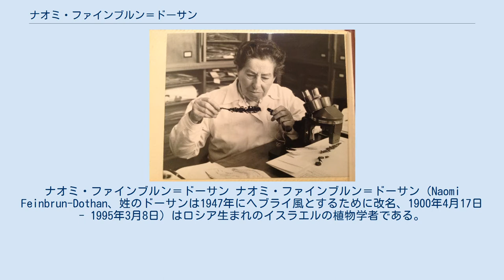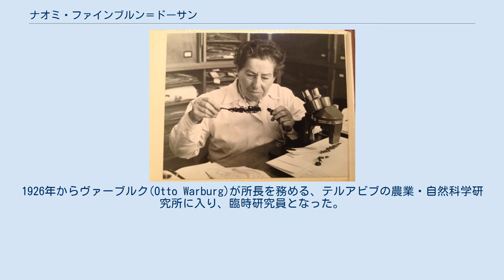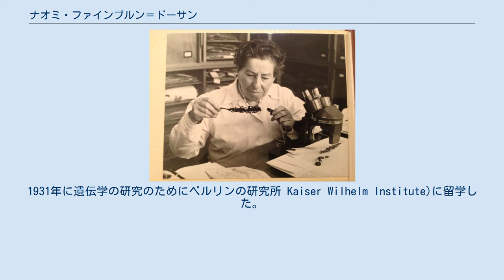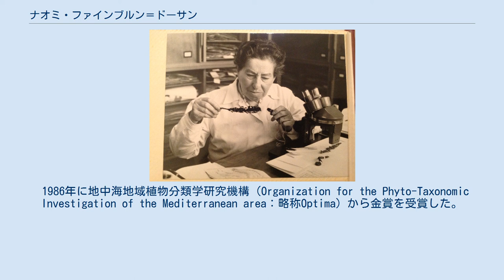ナオミ・ファインブルン＝ドーサン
ナオミ・ファインブルン＝ドーサン ナオミ・ファインブルン＝ドーサン（Naomi Feinbrun-Dothan、姓のドーサンは1947年にヘブライ風とするために改名、1900年4月17日 - 1995年3月8日）はロシア生まれのイスラエルの植物学者である。
エルサレムのヘブライ大学で働いた。
イスラエルの植物を研究し多くの著書がある。
1991年にイスラエル賞(Israel Prize)を受賞した。
 モスクワで生まれた。
両親はホヴェヴェイ・ツィヨン（ユダヤ人の解放運動）のメンバーであった。
一家は現在のモルドバ共和国のキシナウに住んだ。
1905年にキシナウでポグロム（ユダヤ人に対する暴動）が起こるが、一家の街には及ばなかった。
ユダヤ人小学校で学び、週1時間、ヘブライ語を学んだ。
キシナウのユダヤ系女子高校で学んだ後、1918年にモスクワ大学に進むが、1920年、モスクワに移っていた家族がモルドバに戻ったため、現在のルーマニアのクルジュ＝ナポカの大学に移り、1923年に植物学の学位を取得した。
ユダヤ系女子高校で自然科学の教師となった。
 1924年に家族はパレスチナに移住した。
入植地、テル・アダシムの学校の教師として働きはじめ、1925年にタボル山の研修で、植物学者のエイク(Alexander Eig)と出会い植物学の研究者となることを勧められた。
1926年からヴァーブルク(Otto Warburg)が所長を務める、テルアビブの農業・自然科学研究所に入り、臨時研究員となった。
1925年にエルサレムにヘブライ大学が創設されると研究所は大学の一部となった。
1929年にヘブライ大学の非雇用の助手としてエイクらとエルサレムに移った。
最初大学は研究機関であったが、1930年代の初めから学生の教育も始まり、植物学科では遺伝学を教えることになり、ファインブルンは遺伝学を教え始めた。
1931年に遺伝学の研究のためにベルリンの研究所 Kaiser Wilhelm Institute)に留学した。
1931年のエイクのエルサレム植物園の創立や1936年の植物雑誌、'Palestine Journal of Botany Jerusalem' （1951年に'Israel Journal of Botany'に改名）の創刊に協力した。
1950年代まで、ヘブライ大学の唯一の遺伝学の教員であった。
1938年にエイクが没すると、もう一人の同僚、ゾハリー(Michael Zohary)とエイクのパレスチナの植物に関する仕事を引き継いだ。
 1938年に博士号を取得したが1952年まで、助手として研究に専念し講師とならなかった。
1947年にイスラエルが建国された後、家族とともに姓をドーサンに改名した。
1953年にイギリスのキューガーデン、エディンバラ大学やジュネーブの標本館で分類学の研究をした。
1960年にヘブライ大学の准教授となった。
 著書に'Wild plants in the land of Israel'(1960） やゾハリーと共著のFlora Palaestina(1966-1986)がある。
 1986年に地中海地域植物分類学研究機構（Organization for the Phyto-Taxonomic Investigation of the Mediterranean area：略称Optima）から金賞を受賞した。
 Feinbrunは、植物の学名で命名者を示す場合にナオミ・ファインブルン＝ドーサンを示すのに使われる。